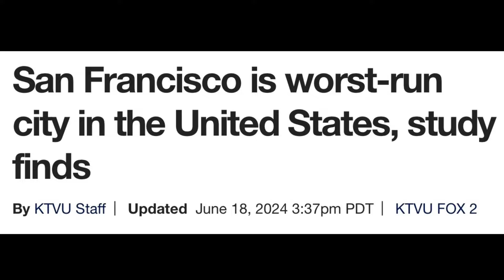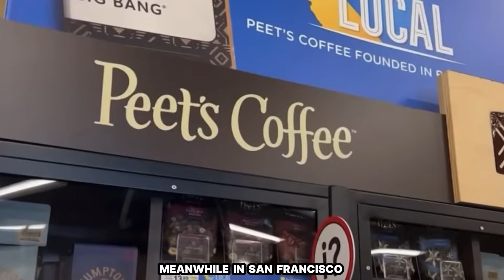When You Run The WORST CITY IN AMERICA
The San Francisco Mayoral debates are happening currently to decide the future mayor of the city. Which has just had a very heavy title placed upon it. But the current mayor London Breed has an interesting question to ask one of her contenders. And you won’t believe what she decides to ask him check this out.

Sivaady